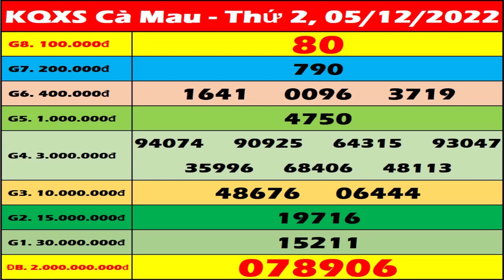Xổ số Cà Mau ngày 5 Tháng 12 - XSCM - SXCM - XSCMau – KQXSCM - Xổ số kiến thiết Cà Mau hôm nay